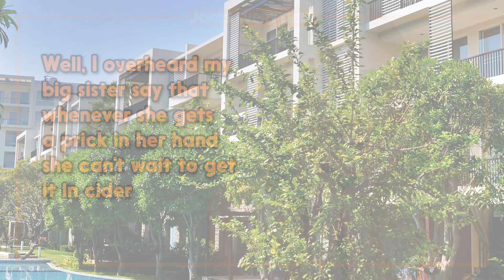Dirty Joke – Older Sister Taught Me About S&X Mom | Jokes EveryTime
0:00 - Intro
0:06 - The Joke
0:53 - More Jokes